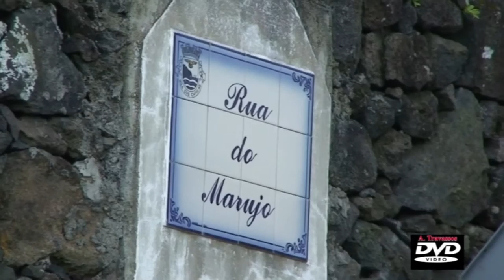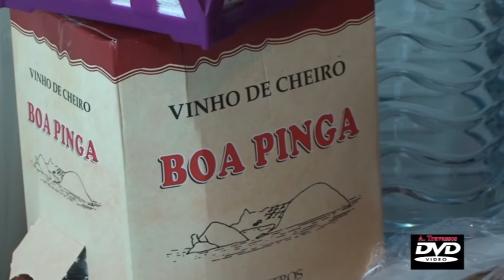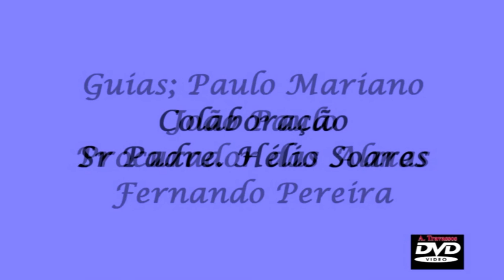Chegada dos Romeiros à Ermida Anjo da Guarda Maranhão Vila de Capelas 20/03/2021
Chegada dos Irmãos Romeiros à Ermida Anjo da Guarda Maranhão Vila de Capelas
20/03/2021